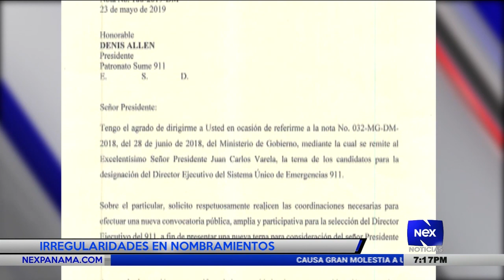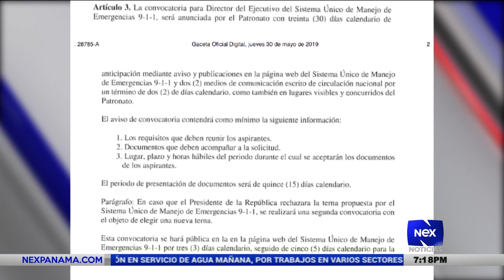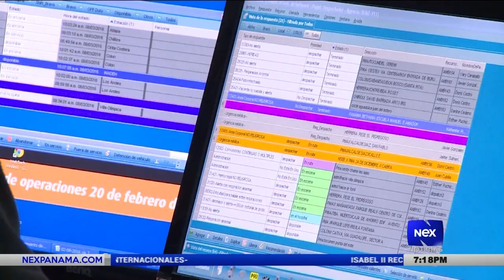Irregularidades en nombramientos